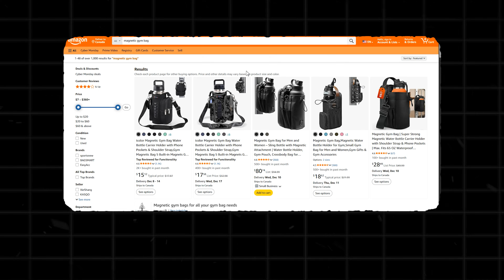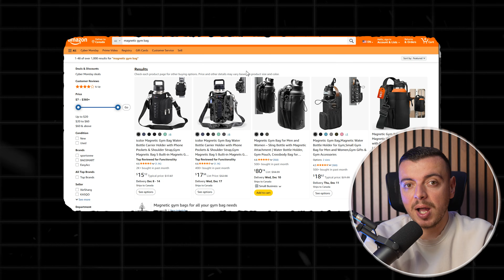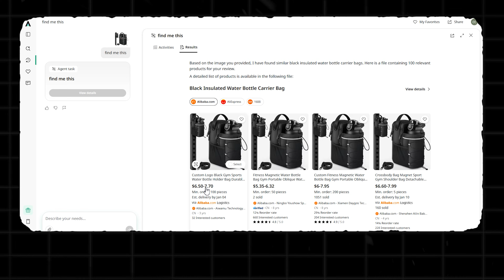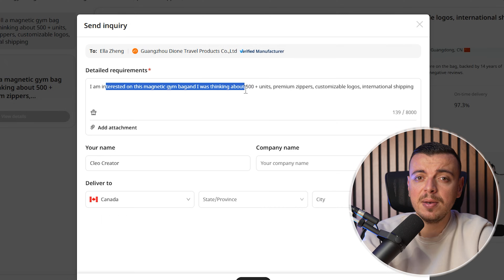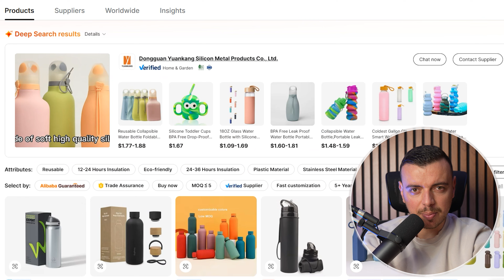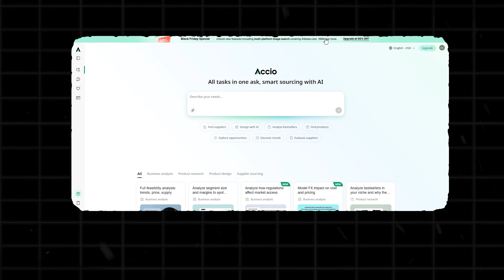How B2B Sourcing Agent Changes eCommerce Forever - Accio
Ever thought of using AI in your ecommerce business today on the Alibaba.com Accio platform... spanning market research, competitor analysis, new product ideation, product designs, supplier sourcing, and supplier inquiries.
In this video, I break down the full process step-by-step using real examples to help you understand exactly how to apply these strategies to your own workflow. Stick to the end to see the final results, key insights, and the tools that can make everything easier.